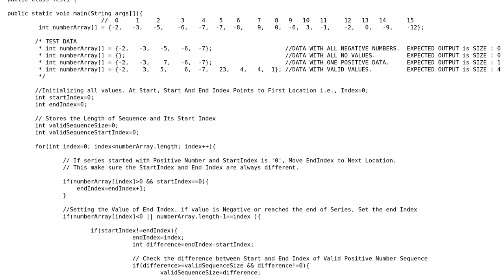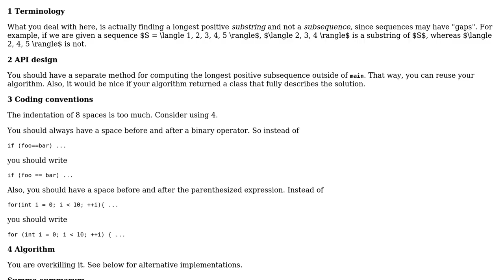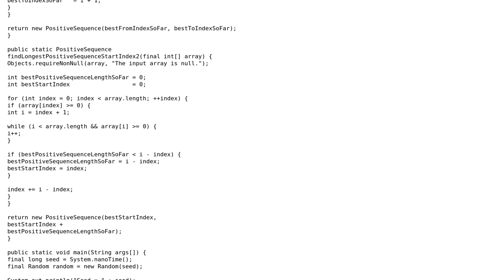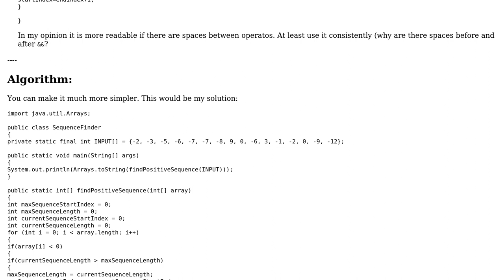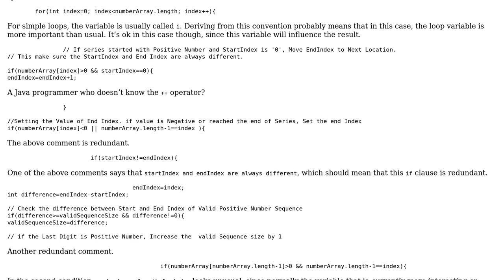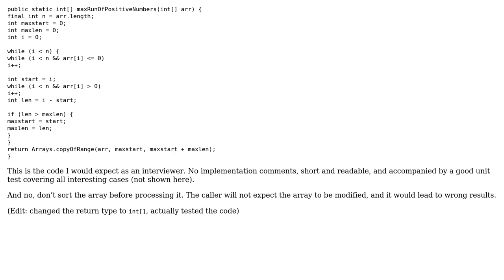Finding the longest sequence of positive numbers in integer array (4 Solutions!!)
Finding the longest sequence of positive numbers in integer array

With thanks & praise to God, and with thanks to the many people who have made this project possible! | Content (except music & images) licensed under CC BY-SA | Music | Images & others | With thanks to user Tunaki user Roland Illig user Cyborgz user coderodde user Bene and the Stack Exchange Network Trademarks are property of their respective owners. You are responsible for your own actions.